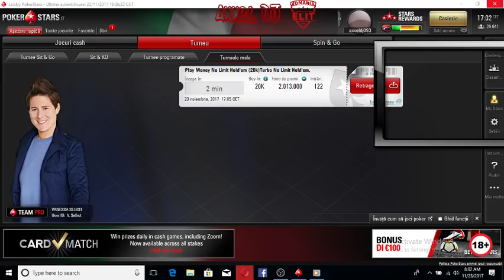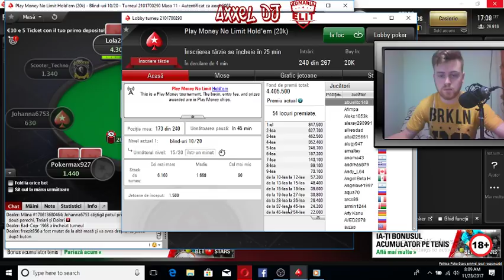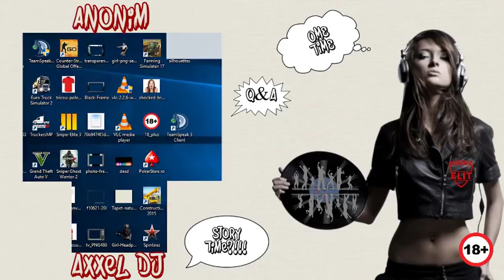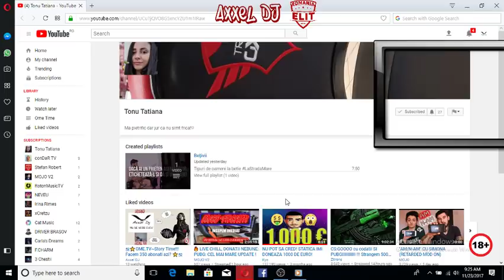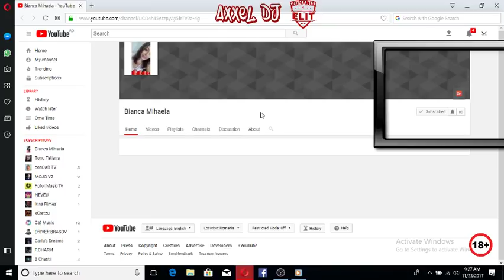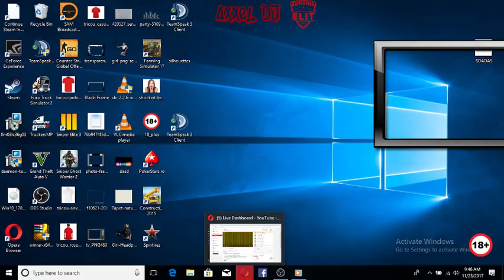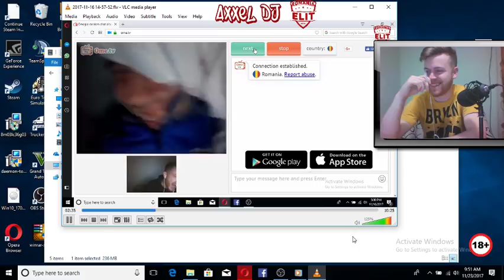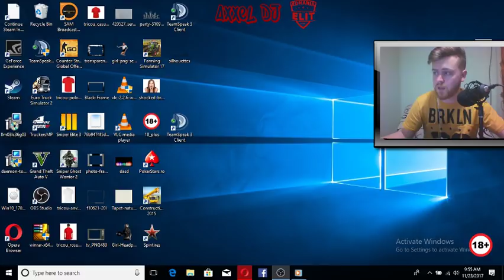ஜ⭐OME.TV~Story Time!!! Facem 350 abonati azi? ⭐ஜ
▬▬▬▬▬▬▬▬▬▬ஜ۩DETALII IN DESCRIERE۞۩ஜ▬▬▬▬▬▬▬▬▬▬▬▬

▬▬▬▬▬▬▬▬▬▬▬▬▬▬▬۩AXXEL DJI۩▬▬▬▬▬▬▬▬▬▬▬▬▬▬▬▬
Ma numesc Alexandru , sunt din Falticeni si am 24 de ani!

  ▬▬▬▬▬▬▬▬▬▬ஜCOMUNITATEA RomaniaELITஜ▬▬▬▬▬▬▬▬▬▬▬▬

▬▬▬▬▬▬▬▬▬⭐⭐⭐▬ஜ۩YOUTUBER SPECIALI۩ஜ▬⭐⭐⭐▬▬▬▬▬▬

                        ▬▬▬▬▬▬▬▬▬▬ஜ۩۞۩ஜ▬▬▬▬▬▬▬▬▬▬▬▬